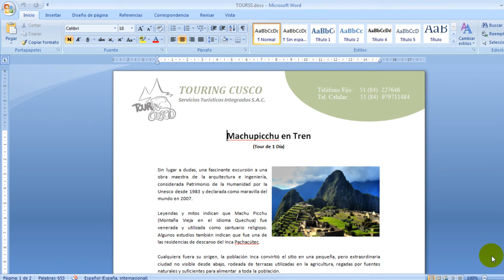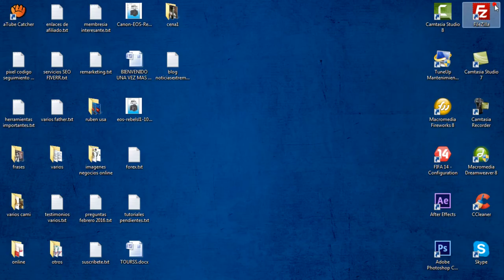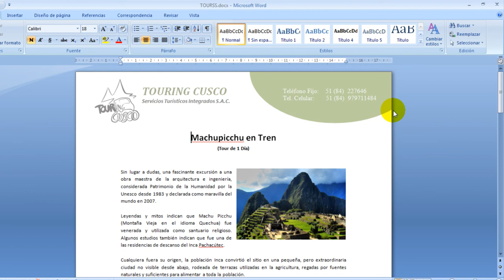Como Proteger un Documento de Word 2007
En este tutorial te explicaré cómo proteger un documento de Word con una contraseña, de esa forma impedirás que alguien pueda leer tus documentos.

Toda la información proporcionada en el canal VideoMarketingViral
son para fines educativos, por lo cual no somos responsables de la utilización o del fin de dicha información por parte de los usuarios.